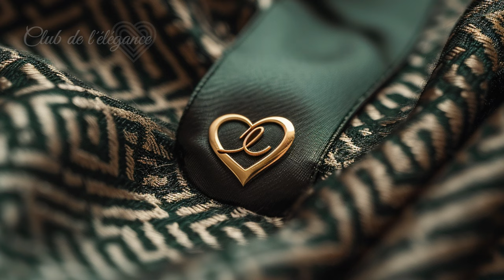The Future of Fashion: Innovative Elegance & Trends of 2024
Dive into the heart of fashion’s future with "The Luxe and Luster of 2024," a mesmerizing journey presented by Club de l'élégance. This teaser offers a glimpse into an article that beautifully marries the realms of tradition and innovation, setting the stage for a sartorial renaissance unlike any other.

What to Expect:

A Fashion Odyssey: Embark on a voyage through the elegance, versatility, and digital frontier of Spring/Summer 2024. Witness the seamless fusion of timeless craftsmanship with the avant-garde, defining a new era of fashion excellence.

Redefining Classics: From the empowering resurgence of skirts to the enchanting evolution of the white dress, explore how classic elements receive a contemporary makeover, symbolizing strength and timeless femininity.
Statement of Accessories: Oversized accessories emerge as the protagonists of personal expression, transforming the landscape of style with audacity and iconic flair.

Palette of Emotion: Experience the narrative power of the 2024 color palette, from the vibrant "Peach Fuzz" to the sophisticated neutrality of steel grey and chocolate brown.

The Digital Frontier: Step into the future as the fashion industry embraces digital innovations, from virtual reality runways to AI-driven designs, reshaping our engagement with style.

Elegance in Men’s Fashion: Discover how comfort and timeless elegance converge in men’s fashion, balancing contemporary desires with nostalgic influences for an undeniably sophisticated look.

Conclusion: Reflect on the interconnectedness of innovation and tradition as we unveil a future woven with the threads of creativity, resilience, and the luxurious charm of elegance.

Join Us: As we unfold the fabric of the future, "The Luxe and Luster of 2024" invites you on a captivating journey that celebrates the fusion of the past and present, the digital and tactile, in the endlessly evolving world of fashion.

Step into the future of fashion by watching our teaser, and prepare to be inspired by the beauty that lies in innovation and tradition.

Author: Club de l'élégance
Directed by Michael Bouvard